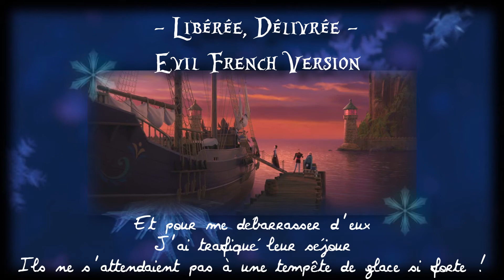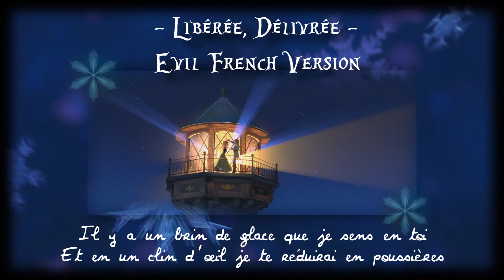❅//ℱrozen//❅ If Elsa were the Villain ❆【French Adaptation】❆By ° Mlleauvive ° & ChibiStar100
Don't forget to ckick on that 🔔 to receive a notification when I'm posting a video.

Hey! :D
FROZEN! ^^
Plus sérieusement, le film commence à m'agacer un peu mais cette chanson, mélange d'Ursula et Mère Gothel est un grand coup de coeur! =p
Merci d'ailleurs à Moka de m'avoir fait découvrir cette superbe chanson grâce à ton cover. ;)
Allez l'écouter, il est magnifique!!! :')

Que dire? ^^
Je suis donc tombée amoureuse de cette chanson mais comme je ne me sentais pas de la chanter en anglais à cause de mon accent, j'ai demandé à Chibi de me faire une traduction et elle a gentiment accepté. :) Merci à toi pour ta rapidité! :D
Désolée, j'ai vraiment un souci pour l'articulation. --'

Mes mots sont mâchés mais j'ai mis les paroles pour que vous compreniez et, pour ma décharge, il faut vraiment chanter vite cette chanson! x)

Je vous ai fais un joli montage vidéo. ;) Et j'ai vraiment galéré avec le mixage audio... --'
Disons que j'ai du me mettre à trois mètres de mon micro pour ne pas que ça sature donc. Il a fallut balancer tout ça. ^^
Donc ça fait trois jours que je mixe et j'ai du rechanter souvent à cause de la saturation. ^^

Vous pouvez biene entendu reprendre ma version en me créditant ainsi que ChibiStar100. ;)

Sur ce, bonne écoute! :D

Translation:
A talent that confined me to a bedroom, because a whiny brat wanted a man of snow.
She always had that in her mind, so I put ice in her brain!
We play by my rules if I conjure up a game.
But it took more than ice and snow to see her deceased.
The fire in our parent's hearts fierce and long.
So to get rid of them
I made, I fiddled with their journey
they weren't expecting snow storms that strong! HA !
Released ! Of my parents
Nothing lasts forever,
Including these old idiots !
Released ! Free !
you're drowning in an ocean even trolls can't help !
Anna was the most prefered one
our parents clearly loved her more
So when I watched by the window the ship along the shore
the anger grew in that little room
so I sealed their frozen doom !
I'm free of them !
When I managed to dispose of mom and daddy
I was thwarted in my plans to take the throne
Although our parents were gone
Anna's love became her brawn
I couldn't freeze her spirit if anything it had grown
And if there's one thing that I cannot handle,
it's warmth of mind mixed with a fiery rage !
So even though I hate you
and you can't have faith in men
I needed the help of one of them to break her heart
There's a strand of ice that I sense in you
and in a blink I could reduce you to dust
But I'll make good use of your coldness,
so turn that evil into boldness
Let love bloom like winter cress !
Released ! Of my sister
Let her love you to the core then break her with malevolence
Released ! Free !
A shatterred and ransacked heart can't defend itself
Then she'll understand my pain
and soon my trust'll be new
she'll think that I'm the only one that can heal her forlorn pain
I'll fill that hollowed heart with lies, then I'll destroy it!
Released !!

~ Original french Version: Mlleauvive
~ Mixing and editing: Sony Végas Pro 12,